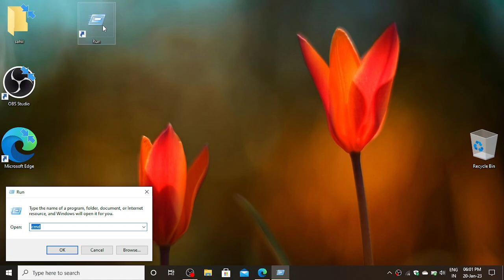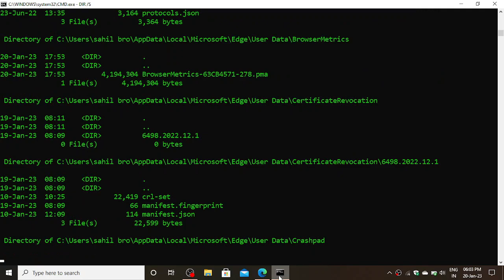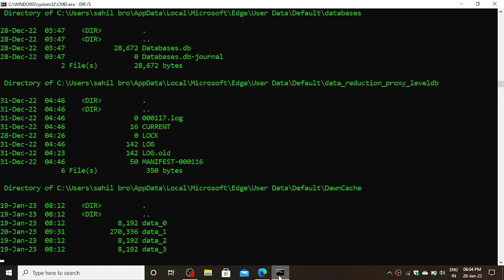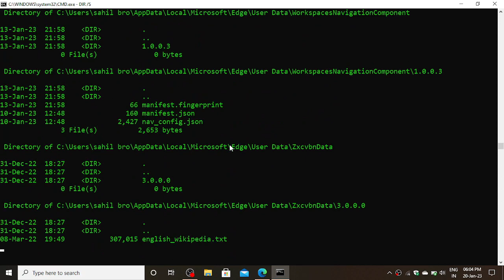Hacking Pranks Using Windows Command Prompt cmd Ι FEATURED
Hacking Pranks Using Windows Command Prompt (cmd) Ι FEATURED  GICE THIS IS VERY good prank plz like suscrib karo